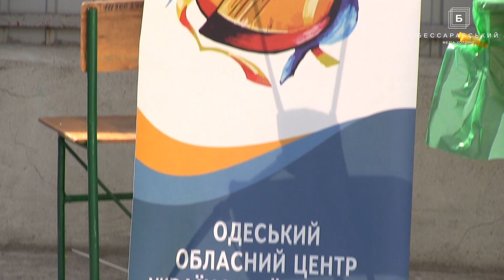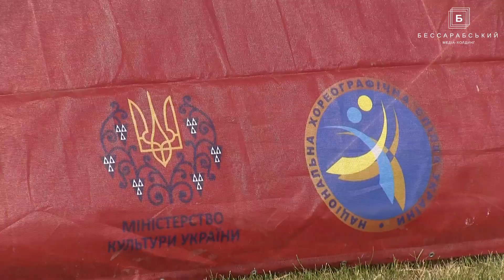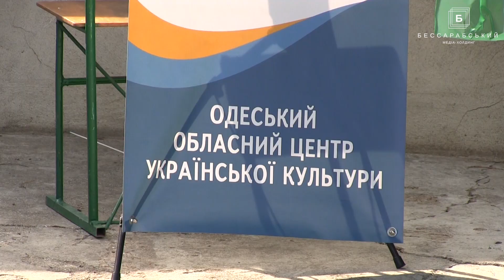Художественный фестиваль «Украинская Бессарабия». Село Васильевка Болградского района, 16.06.2019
В селе Васильевка прошел второй в этом году художественный фестиваль «Украинская Бессарабия» при финансовой поддержке Министерства культуры Украины и организационном содействии Национального хореографического союза Украины. Среди организаторов Центр устойчивого развития (Одесса), Одесская облгосадминистрация. В прошлом году фестиваль прошел в Белгород-Днестровском, Измаиле, Рени, Килии. В этом году «Украинская Бессарабия» стартовала 1 июня в Белгород-Днестровской крепости, второй концерт состоялся в болгарском  селе с четырехтысячным количеством жителей Васильевка Болградского района. На фестивале была представлена гастрономическая площадка с бессарабской кухней, творческая с мастер-классами, которые проводили мастера Областного центра украинской культуры, развлекательная с играми для детей. На большой сцене прошел концерт с участием киевских и одесских коллективов.